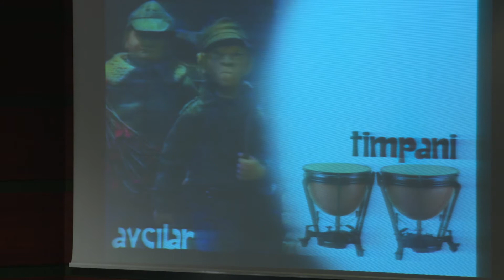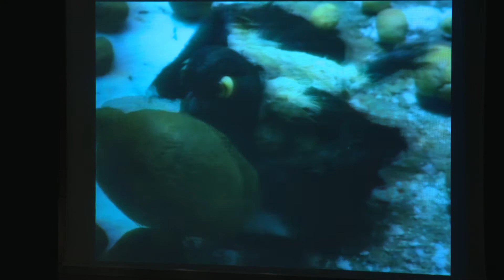SENFONİ ÇOCUKLAR İÇİN ÇALDI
Büyükşehir Belediyesi Senfoni Orkestrası bu hafta özel bir etkinliğe imza attı. Büyükşehir Belediye Başkan’ı Yılmaz Büyükerşen’in de katıldığı senfoni, “Peter ve Kurt” adlı eğitim çalışması ile küçük çocuklara müzik ziyafeti yaşattı.
Büyükşehir Belediyesi Sanat ve Kültür Sarayı’nda düzenlenen konserin bu haftaki konukları çocuklar oldu. Devrim Özder Akın’ın anlatımıyla gerçekleşen etkinlikte kemanda Hande Gürsel, flütte Ebru Ertek, obuada Serkan Altınok, klarinette Mertol Mutlu, fagotta Orçun Ensoy, vurma çalgılarda Serkan İşcan, kornoda Orçun Armutlu sahne aldı.
Konser öncesi konuşma yapan Büyükşehir Belediye Başkan’ı Yılmaz Büyükerşen müziğin çocuk gelişimi açısından önemli olduğunu ve bu eğitim konserlerini sürekli gerçekleştireceklerini dile getirdi. Büyükerşen “Eskişehir’de ne yapıyorsak siz çocuklarımız, yarınlarımız için yapıyoruz. Sizlerde bu ülkenin geleceği olarak tiyatro ve senfonilere ilgi duymalısınız.” dedi.